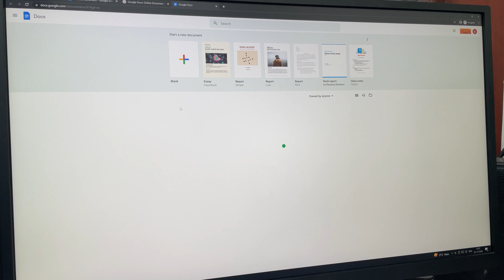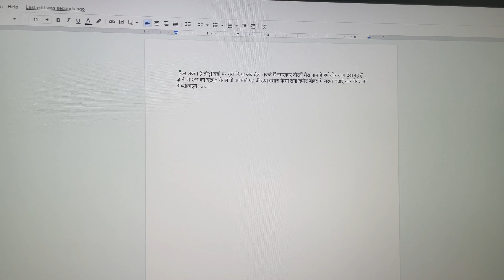Voice Typing | Hindi voice Typing in Computer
Learn how to type in Hindi with Gyani Master. This beginner Hindi voice typing course will teach you how to type in Hindi on a computer with the help of a tutorial. You will be able to type in Hindi quickly and easily, so that you can communicate with people in Hindi.

If you're looking to learn how to type in Hindi on a computer, then this is the course for you! After completing this course, you'll be able to type in Hindi with ease, and you'll be able to use Hindi voice typing in your daily life. This is a great course for beginner Hindi speakers, or anyone who wants to learn how to type in Hindi quickly and easily!
Voice Typing | Hindi voice typing in computer | Voice Typing in Computer | Gyani Master
We'll show you how to use Google Docs to transcribe your voice. All you need to do is enable the feature, and then you'll be able to simply talk, and Google Docs will convert it to text.
While speech recognition isn't perfect, it is possible to correct errors. You can right-click underlined words to select a suggested change, and you can even use voice commands to make changes. In the video, we'll go over some basic voice commands you can use.

Hello friends, Welcome to "Gyani Master", I created this channel on 18th October 2015, my motive behind creating this channel is to make easy to understand, Tech Videos in Hindi, and I want each and every individual who is interested in technology to be able to understand it in the easiest possible way. I post two videos daily, on topics that cover the latest technology and tech news. जय हिन्द, वन्दे मातरम |

Voice Typing Kaise Kare

hindi voice typing in computer

Voice Typing in Computer

Google Docs: Voice Typing

how to start voice typing in laptop

Voice typing google for PC or Laptop

Speech to text for PC & Laptop

How to Type Without Keyboard

offline hindi voice typing on computer in ms word

how to voice typing using android phone in computer

google voice typing in computer

how to use voice typing in computer

voice typing for pc

voice typing in pc

voice hindi typing in computer

how to voice typing in computer

voice typing on computer

voice typing google keyboard in computer

voice typing in pc offline

voice typing in hindi for pc offline

voice typing on pc

voice typing in laptop

computer me google voice typing kaise kare

voice typing in hindi in ms word

voice typing in hindi

hindi voice typing keyboard

keyboard me voice typing kaise kare

speech typing in ms word

computer me voice typing kaise kare

voice typing in ms word

google voice typing in hindi

how to voice typing in hindi

voice typing in urdu

voice typing kaise karte hain

ms word me voice typing kaise kare

hindi me voice typing kaise kare

Voice Typing Explained in Hindi